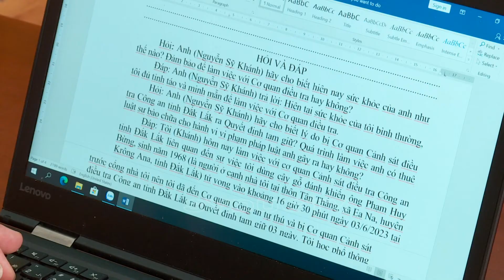Nóng: Bắt đối tượng đánh hàng xóm tử vong do liên tục bị chửi bới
Văn phòng cơ quan Cảnh sát điều tra Công an tỉnh Đắk Lắk đang tạm giữ hình sự đối tượng Nguyễn Sỹ Khánh (49 tuổi) trú tại xã Ea Na, huyện Krông Ana, tỉnh Đắk Lắk để điều tra về hành vi giết người.